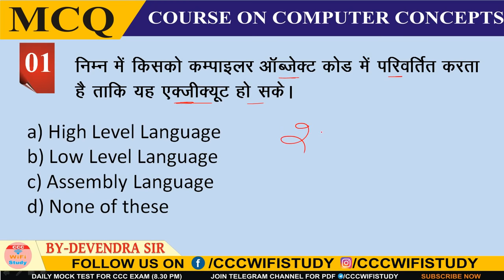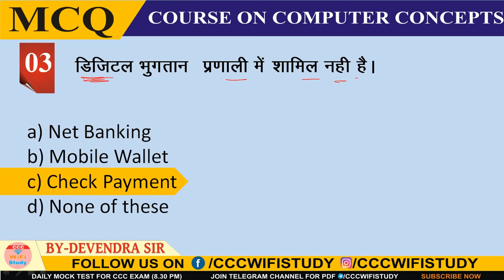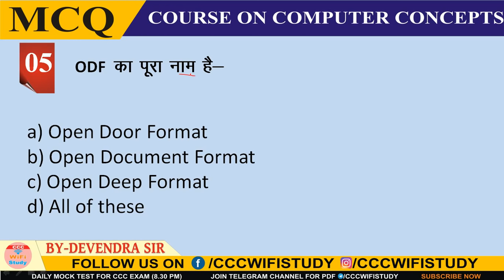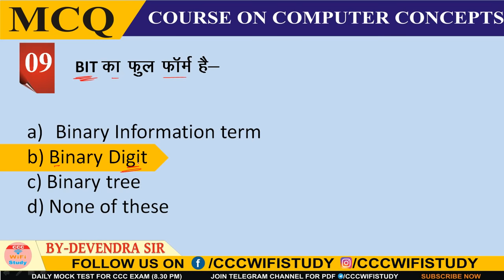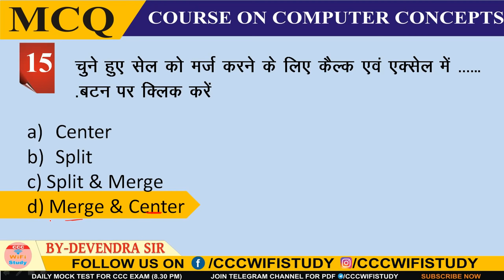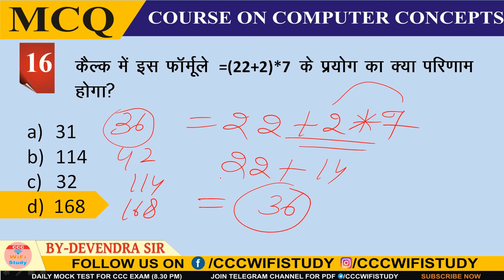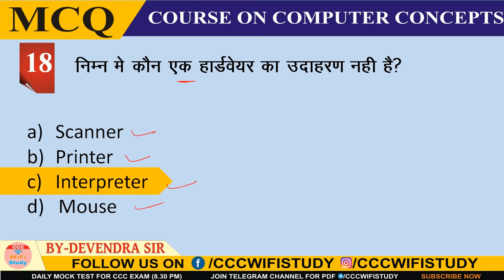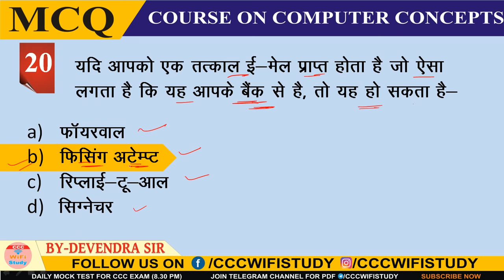Day-29 | CCC Feb Exam | Live Test | 20 Most Important Questions | CCC Previous Questions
अभी डाउनलोड करे टॉप 600 प्रश्नों का प्रैक्टिस टेस्ट (5  प्रैक्टिस सेट) + 1 एक्स्ट्रा